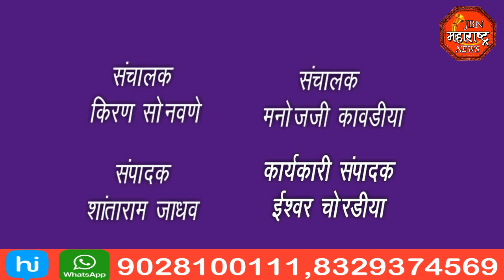jbn maharashtra news jalgaon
स्पर्धा परीक्षांची तयारी करणाऱ्या विद्यार्थ्यांनी रस्त्यावर उतरून रस्ता रोको करत राज्य शासनाच्या विरोधात जोरदार घोषणाबाजी केली.कोरोना कारण दाखवून शासन मागील वर्षा पासून स्पर्धा परीक्षांची तारीख ही वारंवार पुढे ढकलत असल्याने असं जगण्यापेक्षा आम्ही कोरोना होऊन मरू असे म्हणत विद्यार्थ्यांनी ठिय्या आंदोलन करून संताप व्यक्त केला